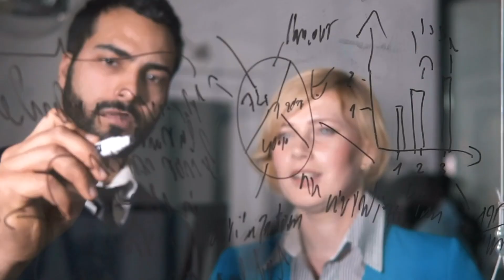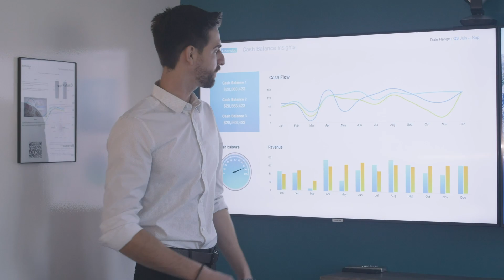From Amazon Seller to Service Provider: What It Takes to Succeed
Right from my school days, I was always sure that eventually I wanted to start something of my own.
From my 9-5 JOB to becoming an Entrepreneur was one eventful journey. But this transition from amazonseller to amazonppc service provider has had its own separate challenges.

If you are already following me then you must have watched the video where i shared my journey on How I became an Amazon FBA Seller... But today I will tell you how and what it took for me to transform into an Amazon Service Provider.

✅My Mission✅: I am on a help individuals to have multiple streams of income so that they live a life of freedom and abundance

Who is the Channel for?
✅For a person who is struggling financially and wants to make more money.
✅For a person who wants to know more & be an entrepreneur and in business.

amazon fba for beginners selling on amazon amazon private label amazon seller